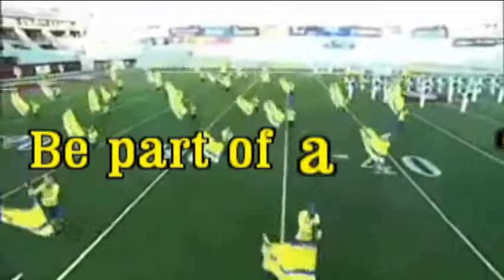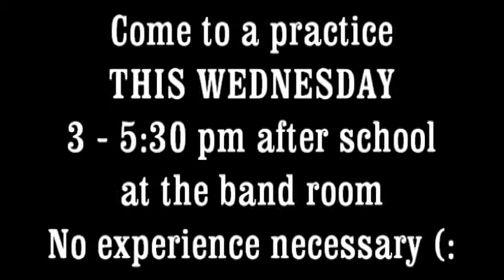Guard Trailer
Temporary trailer for color guard.